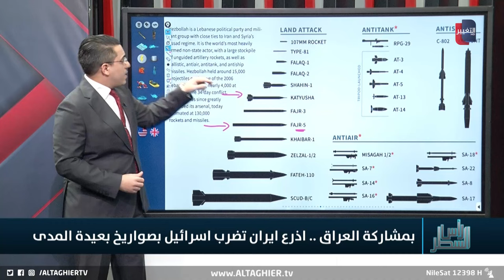بعد رفعهم للرايات الحمر .. فصائل ايران تنتقم من اسرائيل بالصواريخ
موقع قناة التغيير الفضائية  الالكتروني